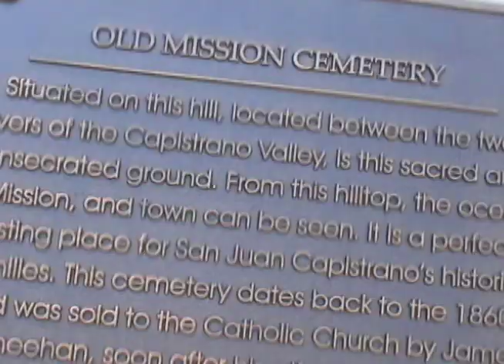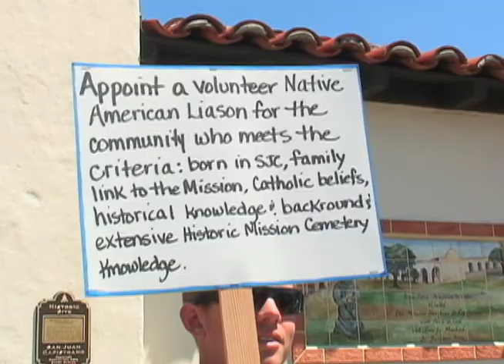Acjachemen Native Americans (Juaneño) Protest Closure of Historic Mission Cemetery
Around and About Orange County News, Linda Ivanov, reporter, camera, edit. (Updated 5-21-10). Descendants of the Acjachemen Native Americans (also known by their Spanish name, Juaneño Indians), who helped build the Mission in San Juan Capistrano more than two centuries ago, are upset at the decision to close the Old Mission Cemetery. Participants in the demonstration seek respect for their historical and cultural traditions. They want the moratorium lifted and a voice in the decisions about their cemetery.